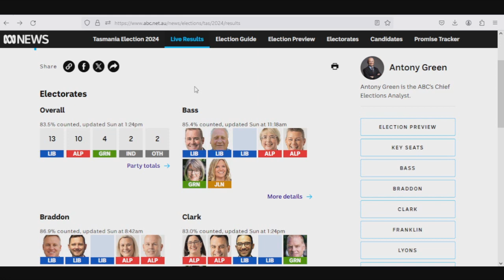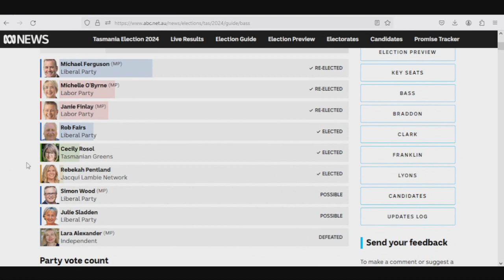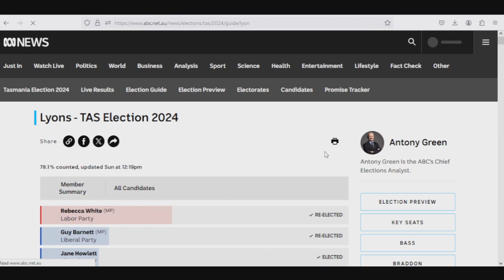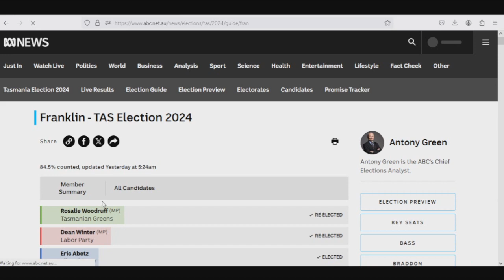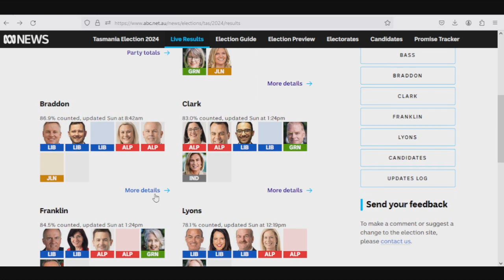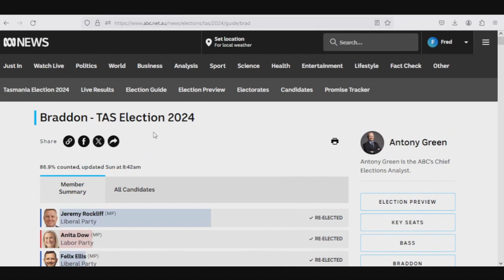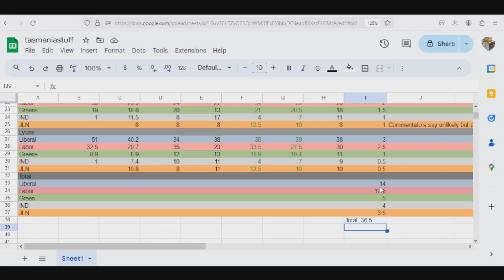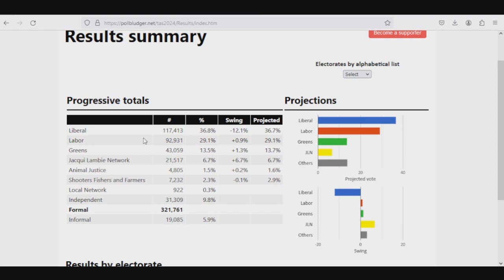2024 Tasmanian State Election | Partial Results Analysis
The seats are not yet finalised but we have a reasonably clear view of how this election is turning out, with a Liberal Minority government which probably wont last very long...